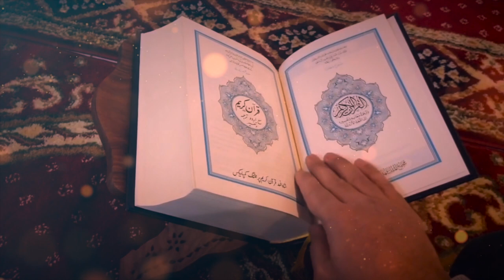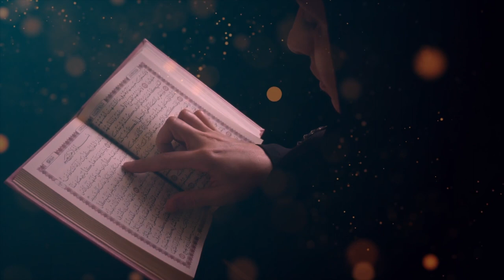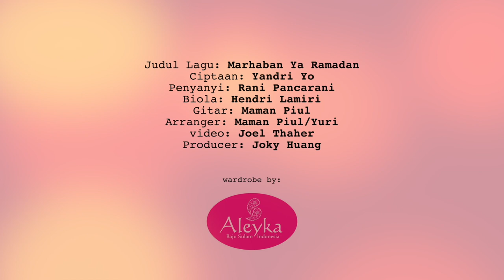RANI PANCARANI - MARHABAN YA RAMADAN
Penyanyi: Rani Pancarani
Ciptaan: Yandri Yo
Biola: Hendri Lamiri
Gitar: Maman Piul
Arranger: Maman Piul/Yuri
Video: Joel Thaher
Producer: Joky Huang
Lokasi: Taman Ismail Marzuki
Wardrobe by Aleyka

Video Storage ARTS Performance ( Theatre, Music, Dance, Ethnic)
This channel shares  Arts performance Video Documentation from  indonesian artists and international artists , 2003-Now